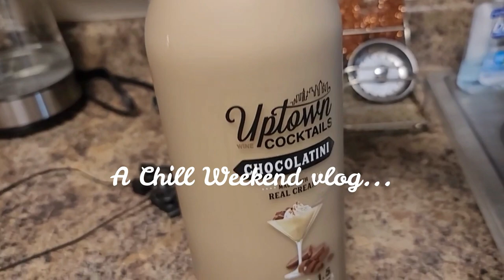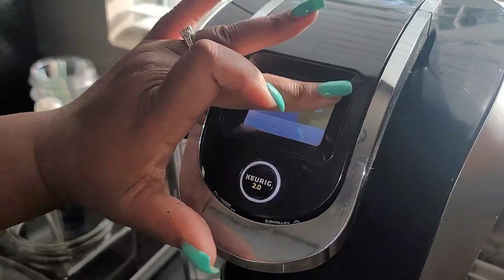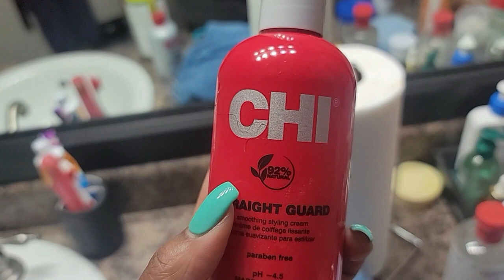CHILL WEEKEND VLOG: NATURAL HAIR STRUGGLE | TRYING THE CHOCOLATINI | NEW TRUCK?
nley/list/1REUFZB48N99D?ref_=cm_sw_r_apann_aipsflist_aipsfkristyhenley_F51QFTT1BTNHAZ3N3TCA

AMAZON WISH LIST

VIDEOS MENTIONED:
Natural hair videos: